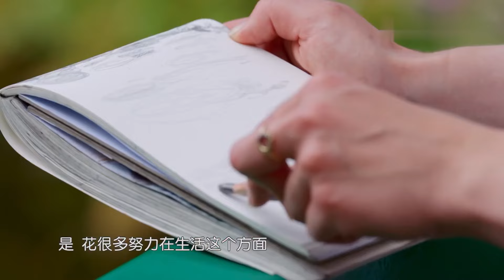《中餐厅第八季》Part3翟潇闻胡一天游花园 虞书欣领工资一秒“变脸"Chinese Restaurant Season 8" Part 3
"Chinese Restaurant Season 8" Part 3 Zhai Xiaowen and Hu Yitian visited the garden, Yu Shuxin changed her face in one second after receiving her salary. 《中餐厅第八季》Part3翟潇闻胡一天游花园 虞书欣领工资一秒“变脸".